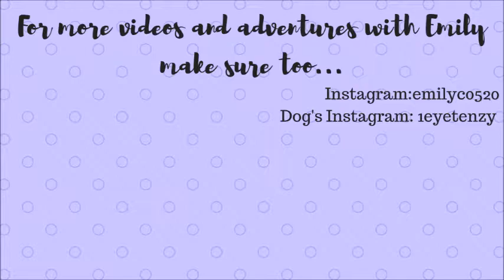Fantasyland and Toontown // Disneyland Part 3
I met Gaston, Aurora for the 1st time, Mary Poppins, Peter Pan, Mad Hatter. I explored ToonTown and met up with Pluto. I saw Captain Hook playing hide and seek with Peter Pan.

Disney Vlogs: Wednesdays and Saturdays until April 6.